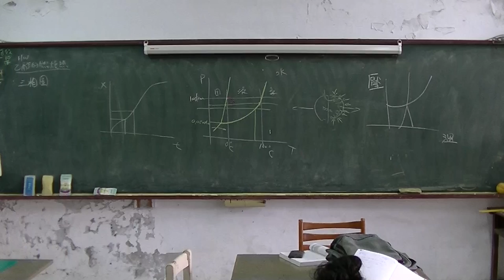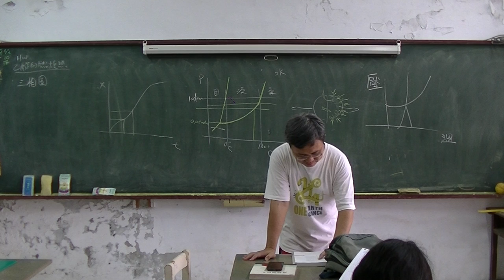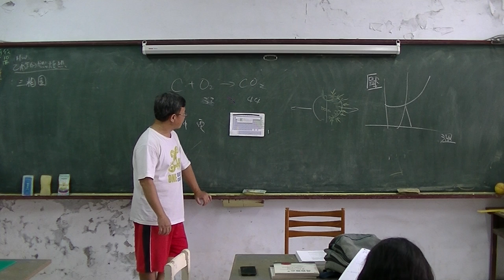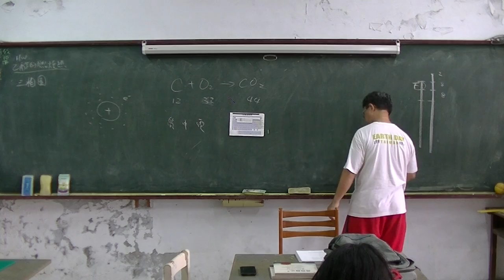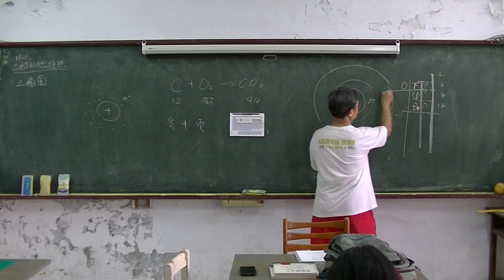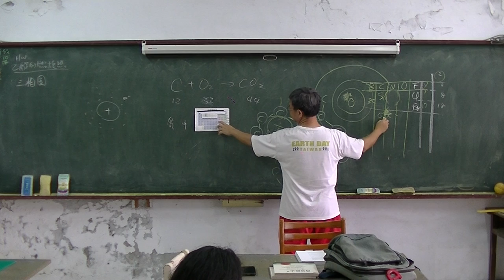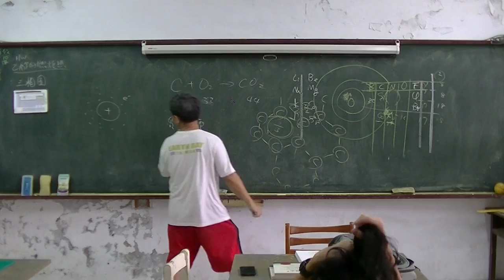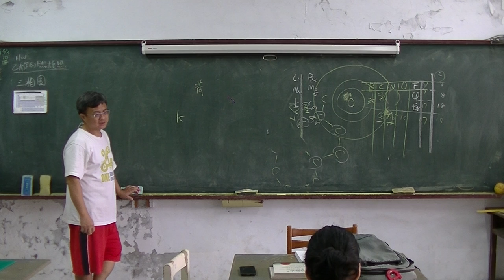高中化學 元素、化合物01